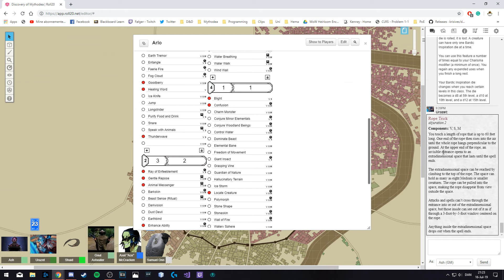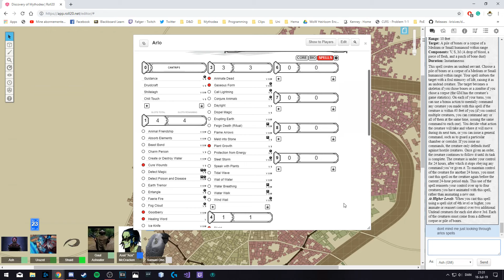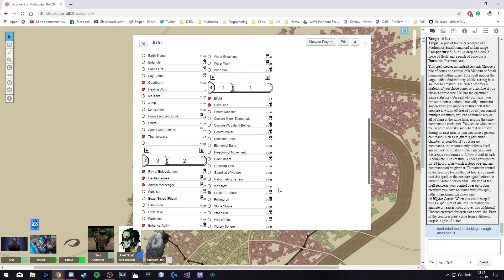EP30 Discorvery of Mythodea